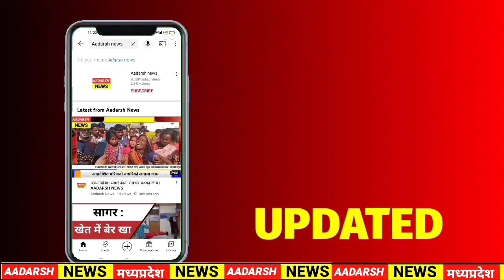Sehore : क्यों स्थगित हुआ रुद्राक्ष महोत्सव। pandit pradeep mishra ll AADARSH NEWS